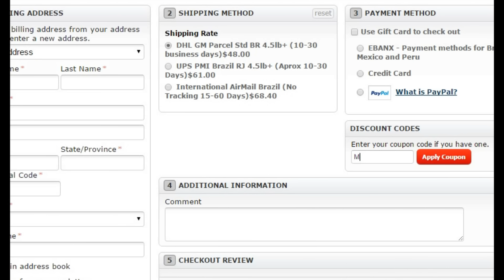#193 Unboxing BSN Syntha-6 10 lbs - Sameday Supplements